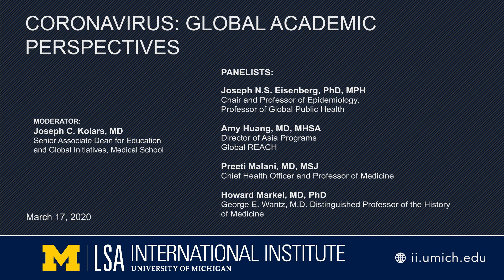II Round Table. Coronavirus: Global Academic Perspectives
The rapid emergence and spread of COVID-19 has created a global health crisis. This panel of experts discusses the coronavirus and the implications for the world at large, as well as the University of Michigan.

Moderator:
Joseph C. Kolars, MD
Senior Associate Dean for Education and Global Initiatives, Medical School

Panelists:
Amy Huang, MD, MHSA
Director of Asia Programs
Global REACH

Preeti Malani, MD, MSJ
Chief Health Officer and Professor of Medicine

Howard Markel, MD, PhD
George E. Wantz, M.D. Distinguished Professor of the History of Medicine